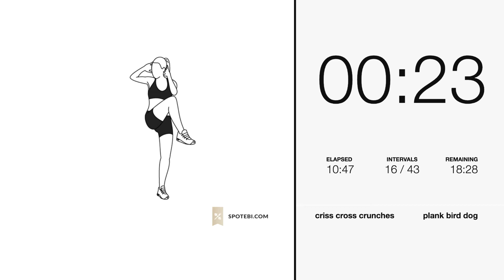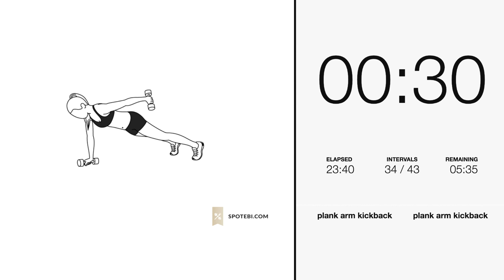Core Strengthening Exercises | Spotebi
Challenge your abs, obliques, and lower back with this set of core strengthening exercises. A thorough core workout routine designed to transform, tone, and sculpt your midsection!

Workout Description: 30-minute workout with 3 sets of 10 exercises and a 60-second break between sets

Equipment: dumbbells

Exercises:
criss cross crunches
plank bird dog
dumbbell leg loop
leaning camel
plank straight arm kickback
bird dogs
tabletop reverse pike
side crunch leg raise
dumbbell side bend
side plank rotation

Workout instructions + timer + music playlist + calorie calculator + links to all exercises

When participating in any exercise or exercise program, there is the possibility of physical injury. If you engage in this exercise or exercise program, you agree that you do so at your own risk, are voluntarily participating in these activities, assume all risk of injury to yourself, and agree to release and discharge Spotebi from any and all claims or causes of action, known or unknown, arising out of Spotebi's negligence.